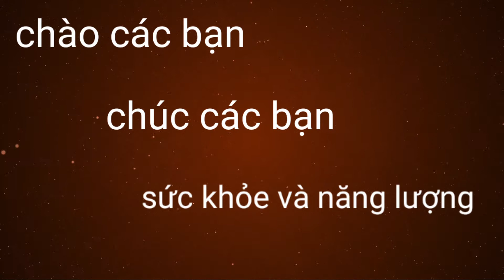Phuong Tham Family GIAO THỪA 2017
chuân bị thức ăn
hoa trái cây
chè xôi
 bánh kẹo trà rượu đón giao thừa
lì xì đầu năm